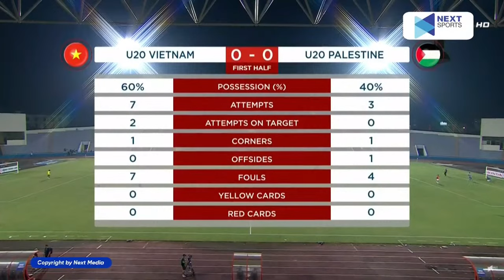🔴U20 Việt Nam - U20 Palestine | U20 Châu Á | Màn Thị Uy Sức Mạnh Của Những Chiến Binh